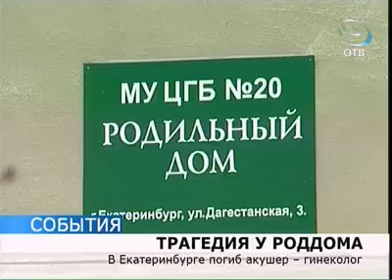В Екатеринбурге расследуется дело об убийстве врача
Дерзкое преступление совершено в Екатеринбурге: днём прямо у родильного дома убит акушер-гинеколог. Одна из основных версий следствия связана с профессиональной деятельностью погибшего врача.